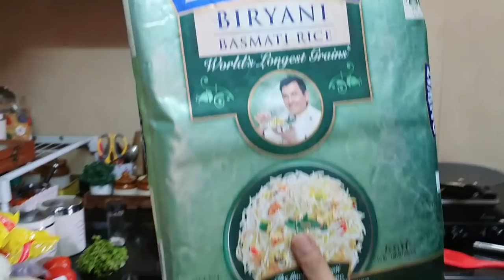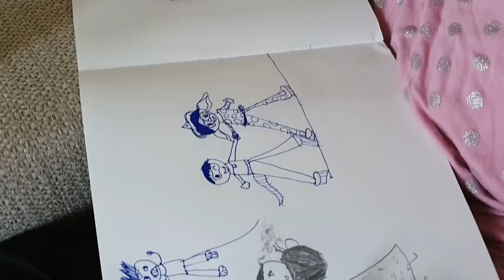Ek saal se jise lene ka soch rahi thi -finally ye PREMIUM house cleaning tool aya mere paas 😊😊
Hello frds,
Today I'am sharing Saturday Routine in this vlogs and unboxing the anniversary wala gift which was pending.

LINK TO DYSON V 11 Absolute Pro Cord Free Vacuum Cleaner:

1.  Plates-Soup Plates Blue & Yellow
2. Plates Black
3. Plates Beige With Brown Edge
4. White Soup Plate
5. Serving Tray -Glass Material Rectangle
6. Leaf Shaped Green Ceramic Small Tray /Plate
7. Wooden Tray(on which ceramic jars are kept)
8. Ceramic Jars White & Brown
9. Oven/OTG(Bajaj)
10. Electric Hand Mixer(For Cake)
11. Chopping Board Wooden
12. Steel Kadai-Prestige Stainless Steel Flat Bottom Induction
13. Steel Kadai-Prestige Set
14. Vinod Non Stick Tawa
15. Tawa-Prestige Anodised
16. Mitti Handi /Mitti ki Kadai
17. Appe Maker
18. Vegetable Chopper-Pigeon Hand Operated
18. Steel Straw
20. Fridge Organisation Basket
21. Fridge Storage Boxes
22. Green Apron
23. Blue Apron
24. Butter Case From Signoraware
25. Golden Chai Channi(Brass Tea Strainer)
26. Iron Kadai
27. Iron Tawa
28. Tap Extension/Tap Faucet
29. Glass Kettle
30 Tea/Sugar/Coffee containers
31. Oil Dispenser+Spice Bottle Set
32. Multi-Shaped Steel Fruit/vegetable Basket
33.Masala Dani-Wooden
34.Tissue Roll Holder( Wooden)
35. Glass Jug
36. Snack/Starter Serving Long Tray -WHITE
37. Snack/Starter Serving Long Tray -BLACK
38. Long Handled PICKLE/SODA SPOON
39.Glass Vase Round(for money plant)
40.PINK SILICONE SPATULA(Karchi)
41. Red Silicone Spatula
42. Ginger/Cheese Grater

DRAWING ROOM

1. Live,Love,Laugh cutouts
2. Good Vibes Only hanger
3. Round Antique Looking Mirror
4. Diffuser Matki Shaped
5. Budhdha With Tray(Black) Décor Piece
6. Lily Artificial Flower
7. Transparent Glass Vase
8. Clock-Colourful
9. Budhdha -White Diffuser
10. Remote Control stand
11. Chashma Stand
12. Lanterns – Yellow and Blue
13. Carpet

BEDROOM:

1. HOME written Pillow
2. Birds Printed Pillow
3. Cushion Fillers
4.  FAMILY Board Cut out
5. White Plant Pot with Black Stand
6. Artificial Plant(in white planter)
7. Bed Side Table -White
8. Lamp: Table Lamp
9. Bulbs For Table Lamp
10. Chashma Stand
11. LOVE Sign Lamp
12. Back Support Cushion(on the chair)
13. Bed Table/Small Laptop Table
14. BLANKET-floral
15. WHITE BEDSHEET